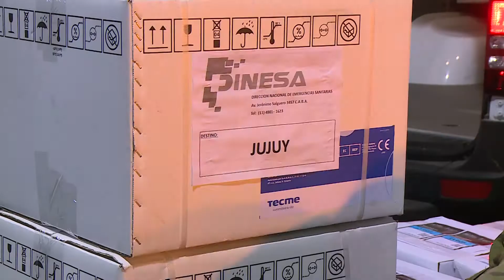Coronavirus en Argentina: Parte vuelo con respiradores para las provincias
Declaraciones del Comodoro Ricardo Cappabianca, Jefe de la Brigada Aérea de El Palomar, y de Juan Manuel Carballido, director nacional de Emergencias Sanitarias del Ministerio de Salud de la Nación.